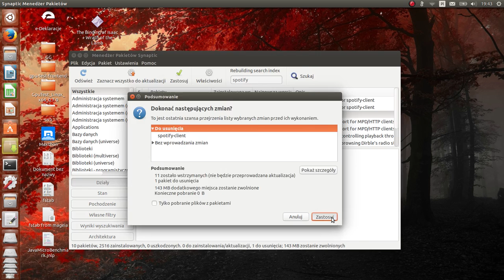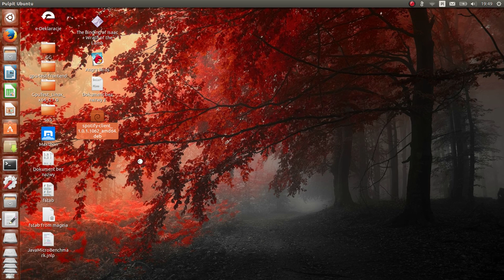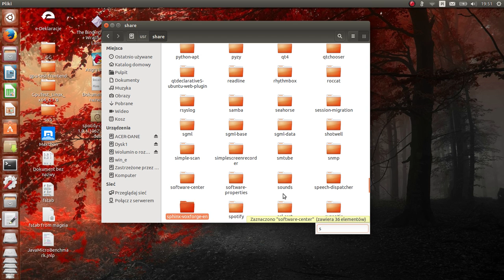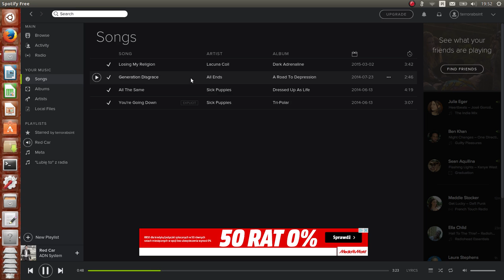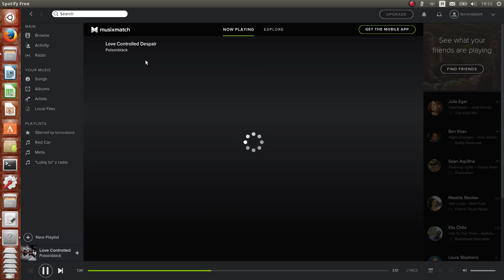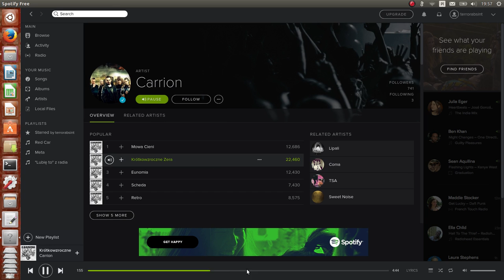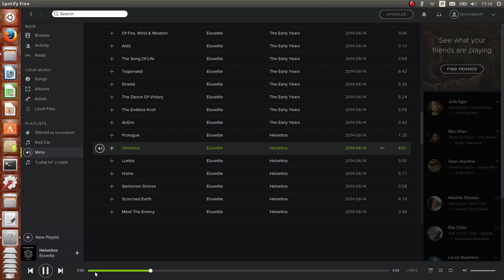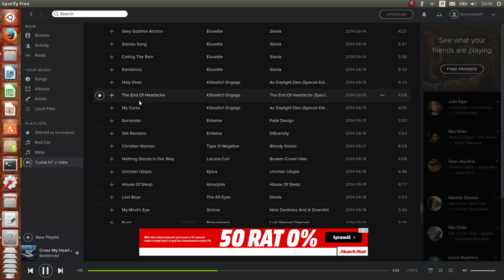How to download and install Spotify 1.0.1 beta on Linux Ubuntu Debian Mint Netrunner ElementaryOS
Today I'll show you how to download and install the new Spotify 1.0.1 beta on Linux Ubuntu, Debian, Mint, Mint Debian Edition, ElementaryOS, Netrunner and all other Linux distribution based on .deb package.

As you probably know, Spotify for Linux is available in Preview mode and far from stable version 0.9.15 for quite a while has not been updated. This situation changed only recently released Spotify 0.9.17 stable - I show last time how to install it:

At that time, a version for Windows and Mac OS X has been available in version 1.0.x. After all soon and Linux users have to obtain a stable version 1.0.x, and the development version of Spotify for Linux has no new impetus and to keep development with editions for Windows. But until this happens, developers have come out of beta.

Beta, which I just show you how to download and install on Linux.

How to download and install Spotify on Linux 1.0.1 Beta:

1. If you have an earlier version of Spotify for example. 0.9.17 you need to uninstall it!

3. Install it what you realy want by console or Synaptic or Ubuntu Software Center - as I did on the video.

4. The beta version does not create shortcut to the program in the menu, so you have to manually go to the directory /usr/share/ spotify/ and run spotify.

5. Optionally, you can now create a shortcut to the program.

Remember, that it is still early beta version and contains errors.

Opis po Polsku:

Dzisiaj pokażę wam jak pobrać i zainstalować nowe Spotify 1.0.1 beta na Linuksie Ubuntu, Debian, Mint, Mint Debian Edition, ElementaryOS, Netrunner i wszystkie inne oparte na pakietach .deb dystrybucje Linux.

Jak pewnie wiecie, Spotify dla Linuksa jest dostępne w wersji Preview i do tej pory od stabilnej wersji 0.9.15 dosyć długo nie był aktualizowany. Ten stan zmieniło dopiero wydane niedawno stabilne Spotify 0.9.17 - które pokazywałem już jak zainstalować:

W tym czasie wersja dla Windows i Mac OSX była już dostępna w wersji 1.0.X. Mimo wszystko niebawem i użytkownicy Linuksa mają otrzymać stabilną wersję z serii 1.0.X, a rozwój wersji Spotify dla Linuksa ma ma nowo nabrać tempa i dotrzymywać kroku wydaniom dla Windows. Ale do czasu, aż to sie stanie, twórcy muszą wyjść z fazy beta.

Beta, którą ja właśnie pokażę jak pobrać i zainstalować na Linuksie.

Jak pobrać i zainstalować Spotify 1.0.1 beta na Linuksie:

1. Jeżeli masz wcześniejszą wersję Spotify np. 0.9.17 musisz ją odinstalować!

3. Zainstaluj w dowolny sposób, czy to przez konsolę, czy Synaptic lub Centrum Oprogramowania Ubuntu - tak jak zrobiłem to ja na wideo.

4. Wersja beta nie tworzy skrótu do programu w menu, wiec musisz ręcznie przejść do katalogu /usr/share/spotify/spotify.

5. Opcjonalnie możesz teraz utworzyć skrót do programu.

Pamiętaj jednak, że jest to wciąż wczesna wersja beta i zawiera błędy.